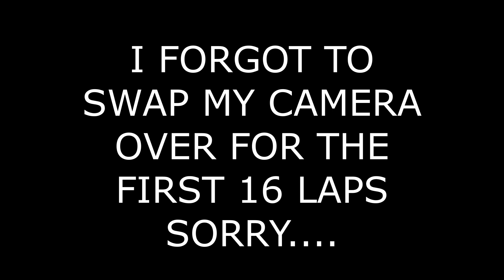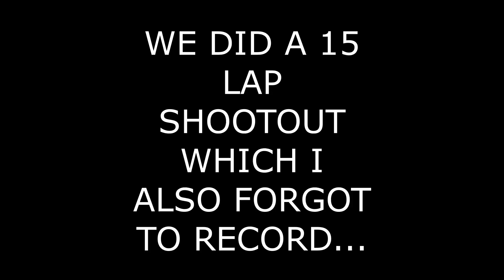F22 SPEED SERIES SEASON FINALE EP. 3 | LATE MODELS AT ELDORA